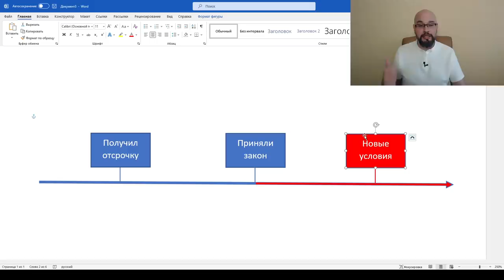Отсрочку студентам надо отменить - Вениславский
Федор Вениславский заявил, что отсрочку студентам, которые уже имеют одно образование или имеют большой перерыв между получением образования, нужно отменить. Обоснование: в то время, когда страну атакуют, объявлена мобилизация и военное положение, достаточно и одно образования.